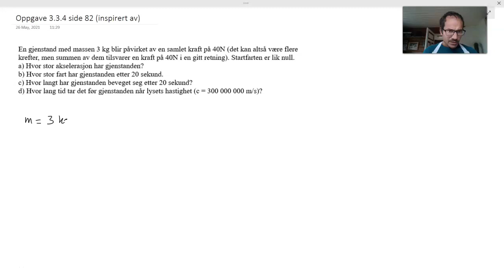3 3 4 alternativ